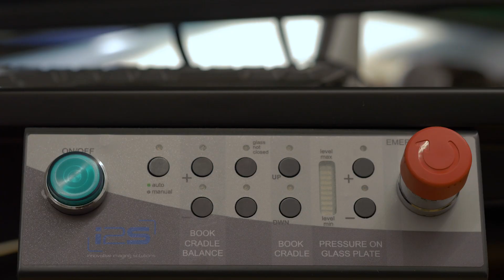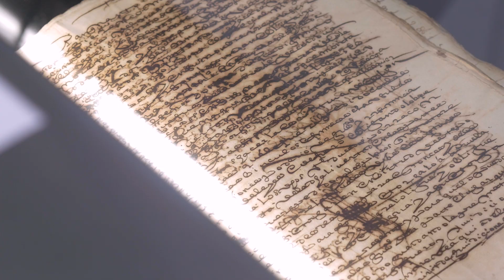El proyecto e-Scribano (UCO)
Vídeo de presentación de este proyecto de Humanidades Digitales que desarrolla un equipo de investigadores de la Universidad de Córdoba.